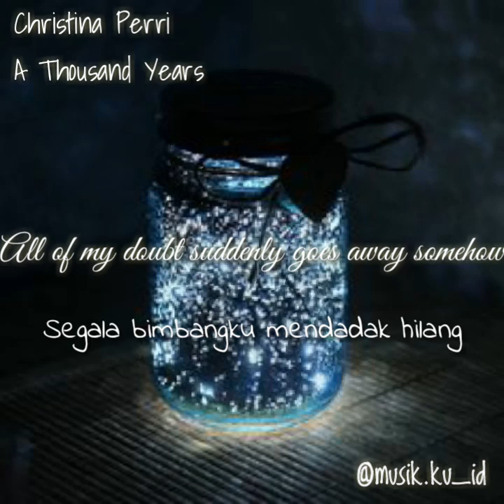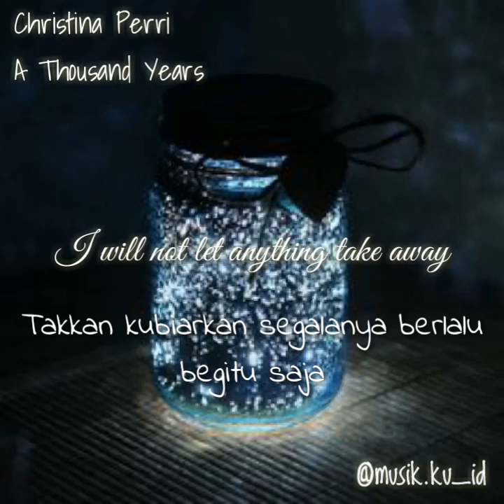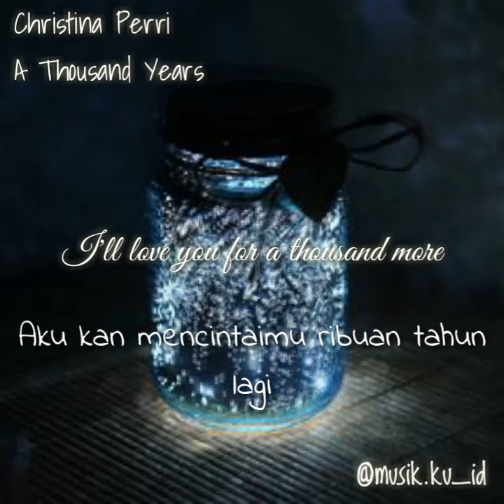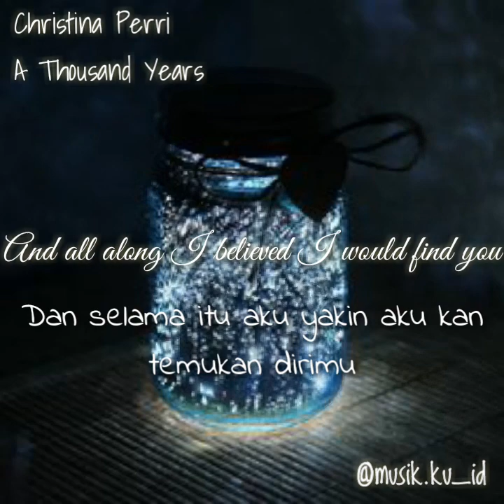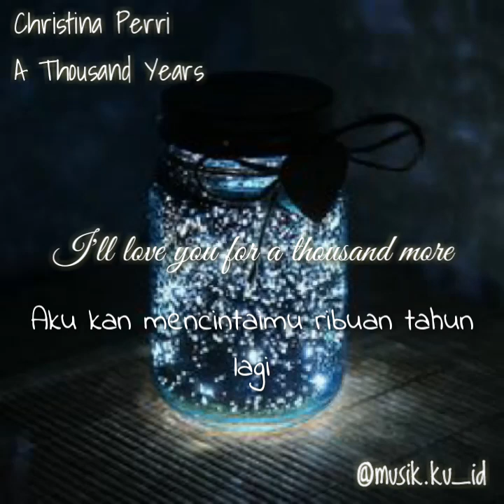Christina Perri - A Thousand Years (Lyrics video dan Terjemahan)